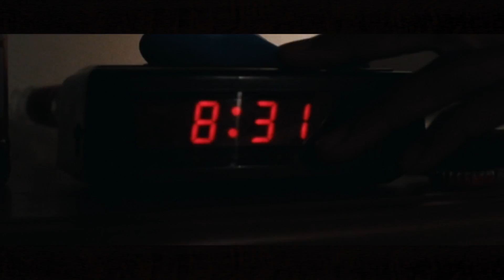Aggression Sessions - Spar IV (Promo)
Thanks to Newham Fight for Peace.
Dir: Rory Reames, Nick Manser, Yoni Cohen
Edited by: Rory Reames and Nick Manser